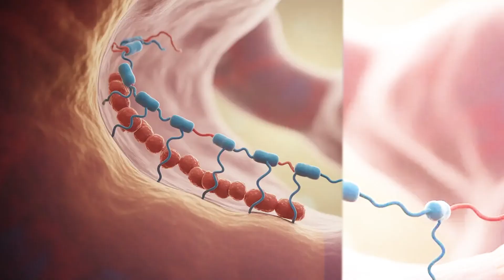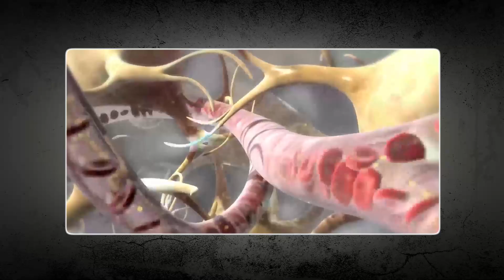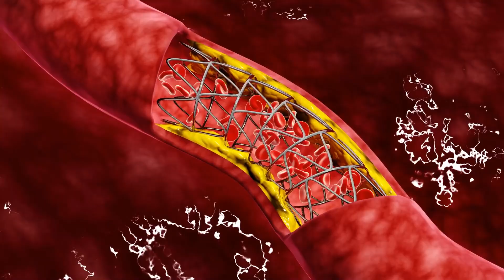How Type 2 Diabetes Is Quietly Taking Over the World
Type 2 diabetes is spreading across the globe — and most people don’t even realize how fast it’s growing.
In this video, we break down how this silent disease is affecting millions, what really causes it, and why modern lifestyles are fueling its rise.

You’ll learn how diet, sugar, and genetics play a role, what early warning signs to watch for, and how this condition is reshaping healthcare systems worldwide.

📌 In this video:
• The real reason behind rising diabetes cases
• How lifestyle choices affect insulin resistance
• Symptoms most people ignore
• Prevention and control methods that actually work

Watch till the end to see why Type 2 Diabetes is one of the most dangerous yet preventable diseases today.